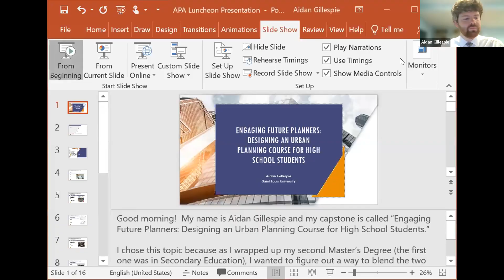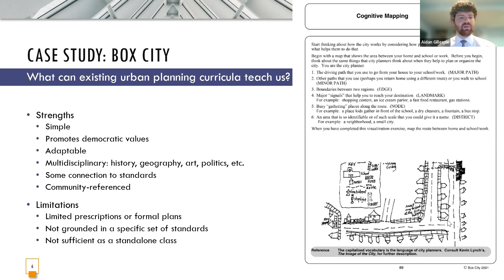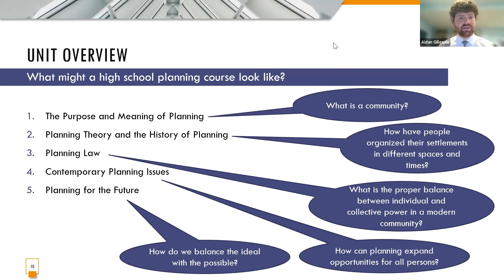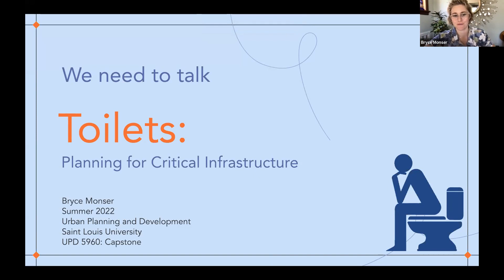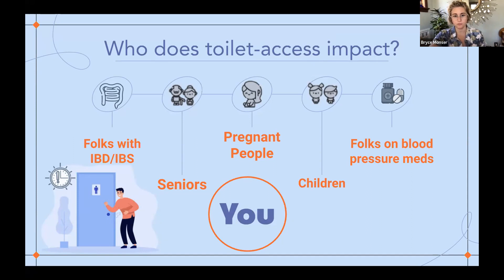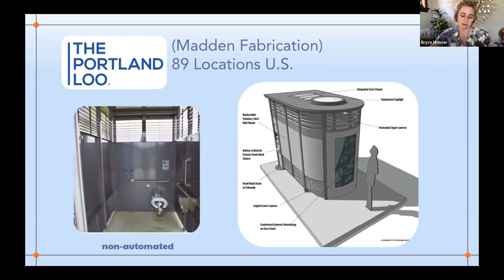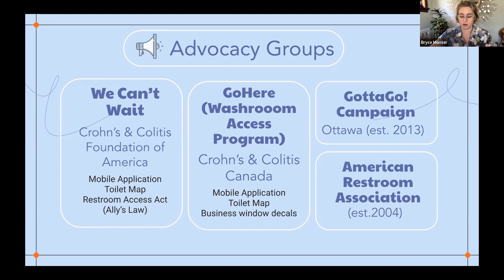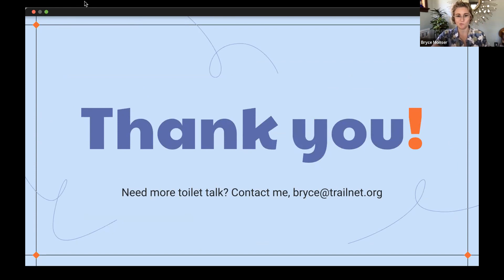June 2022 Luncheon: Graduate Student Capstone Presentations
Two recent graduates from the Saint Louis University Urban Planning and Development program will share their capstone projects with the St. Louis Metro Section of the APA.

First we'll hear from Aidan Gillespie with his project entitled Engaging Future Planners: Designing an Urban Planning Course for High School Students. Using the Planning Accreditation Board's curriculum standards, Aidan created a standalone, semester-length urban planning curriculum for high school students.

Next we will hear from Bryce Monser with her project We Need to talk Toilets: Planning for Critical Infrastructure. This capstone explores several unique case studies of public toilet advocacy and awareness endeavors, planning and policy work, and facility implementation of this critical urban infrastructure.